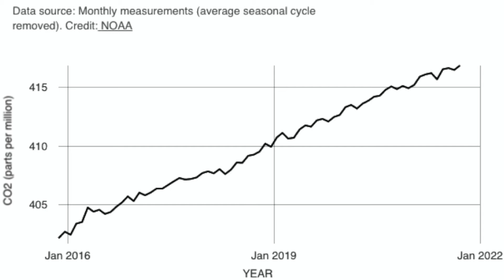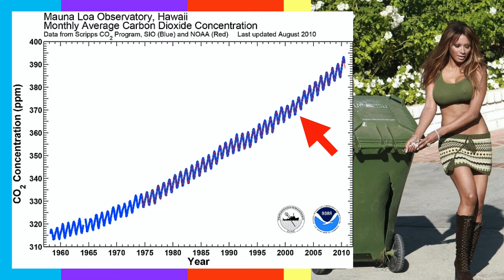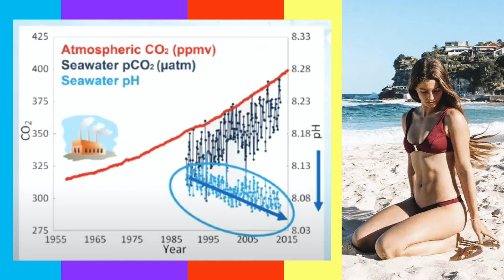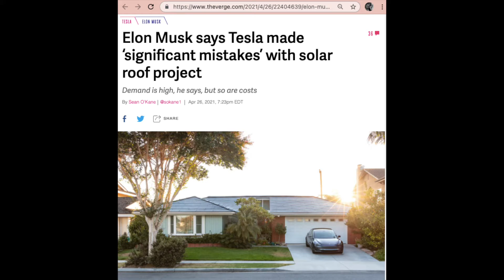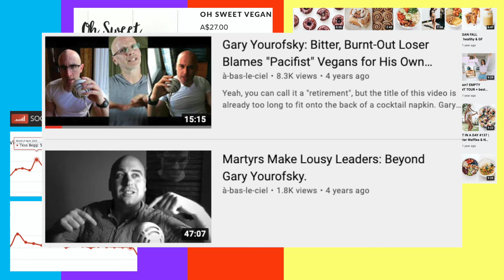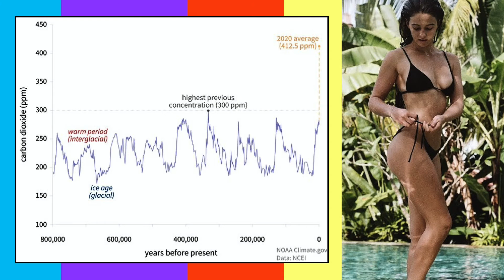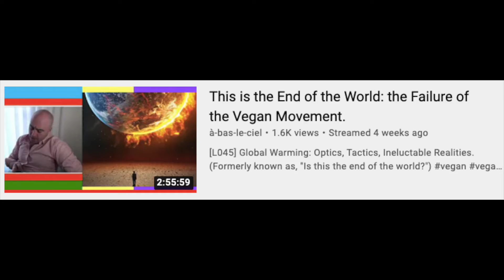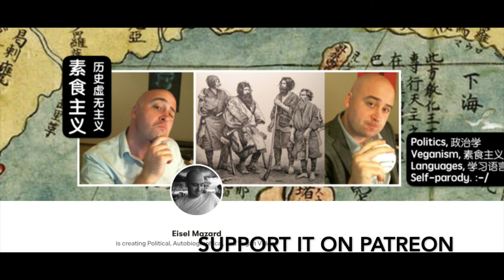Carbon (PPM) is Getting Worse (Not Better) in 2020, 2021 & 2022.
It seems reasonable to assume that pollution would have been declining in the last few years… well, guess what?  That may be reasonable to assume, but it is COMPLETELY WRONG.  Carbon levels (i.e., PPM (parts per million) air pollution) has only increased… and the problem hasn't even decelerated in 2019, 2020, 2021 & 2022.
Why are comments disabled on my youtube channel?  Here's the answer, in a relatively uplifting 5 minute video
à-bas-le-ciel is not my only youtube channel… there is, in fact, another channel that has my own legal name, Eisel Mazard